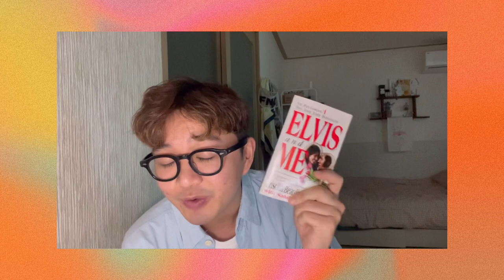september reading wrap up 2023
0:00 — intro
0:26 — hi hello pls buy my book :)))
1:28 — books
17:28 — movies
19:55 — outro

septemeber was an odd month for me in terms of pacing. pacing in life, pacing in reading. i feel like i've been bad at keeping up with things, people. i've been so slow to message back. for no good reason. welp, here's only to hoping october is better!